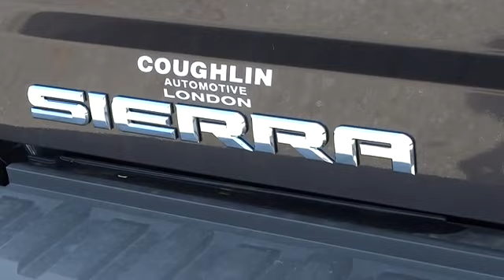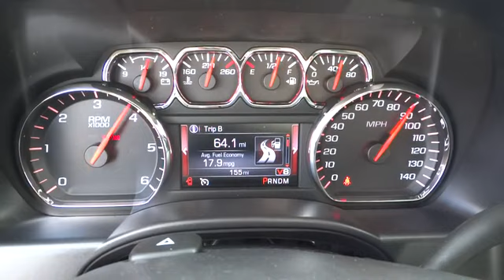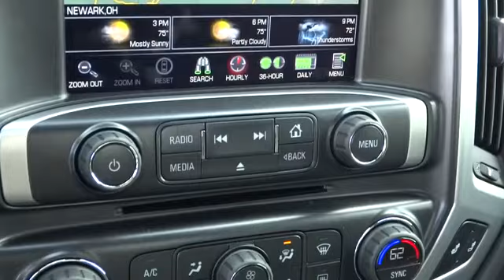2014 GMC Sierra 1500 For Sale Columbus, Zanesville, Newark, OH Coughlin Newark NM1560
2014 GMC Sierra 1500 4WD Crew Cab 143.5 SLE - Stock#: NM1560 - VIN#: 3GTU2UEC0EG409544